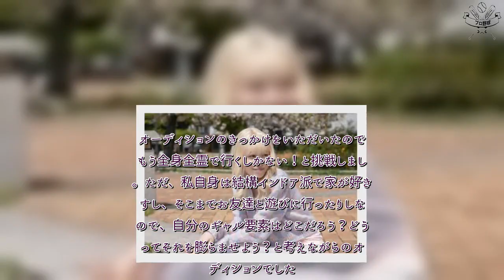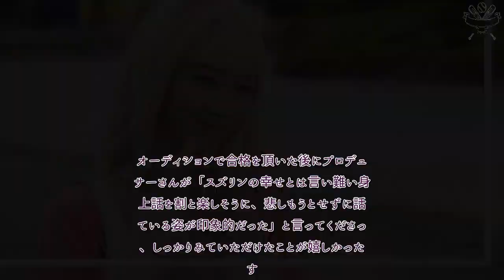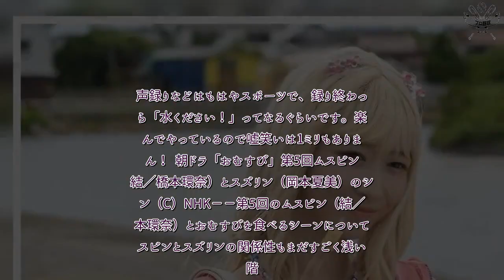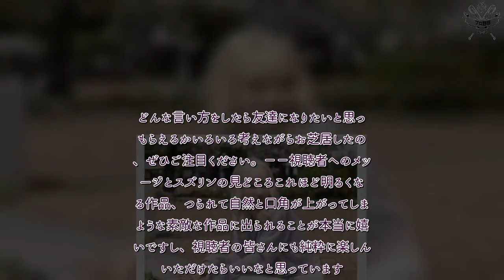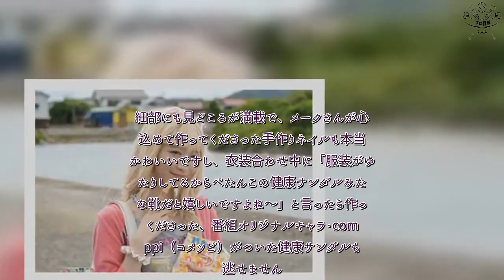H91- スズリン・岡本夏美、NHK朝ドラ「おむすび」でギャル役に挑戦「大きい声で話してずっと笑って…声録りなどはもはやスポーツ」